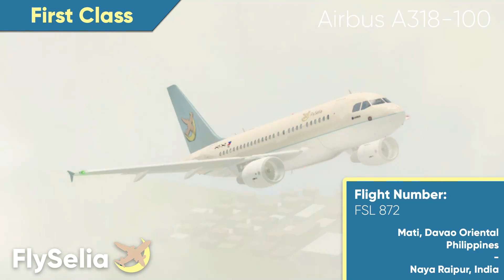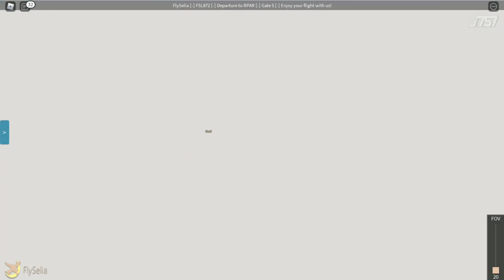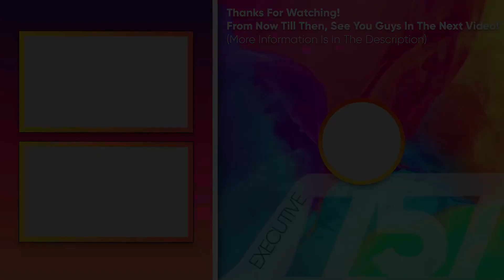ROBLOX | FlySelia | First Class | Airbus A318-100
Hello there, welcome back! Today, I gonna fly First Class on FlySelia Airbus A318-100, so I hope you guys will enjoy the video. Have a great day!

Airline Information:
Name: FlySelia

1.

2.